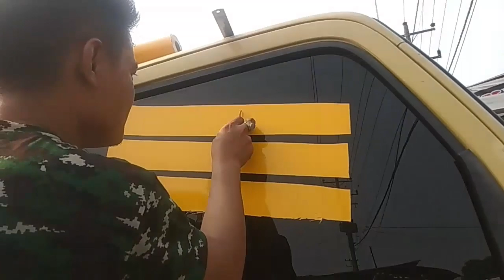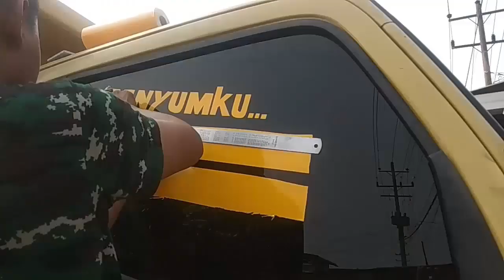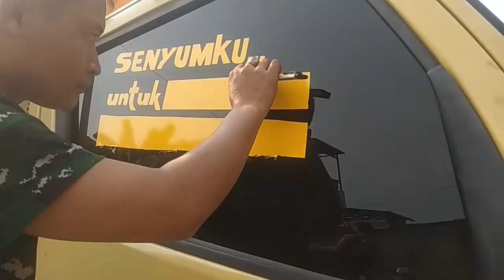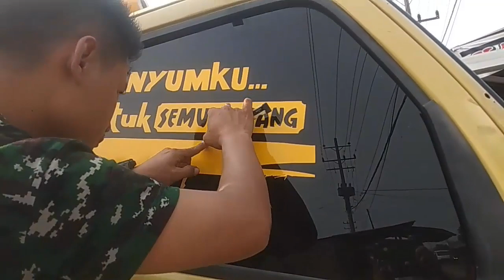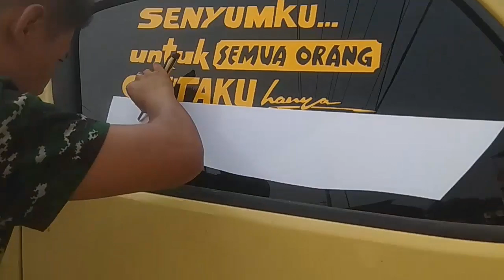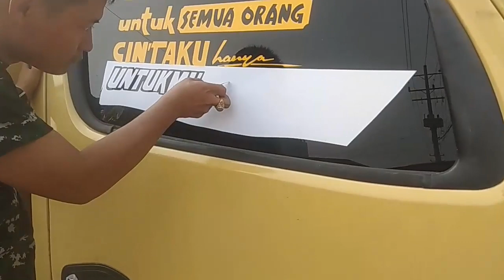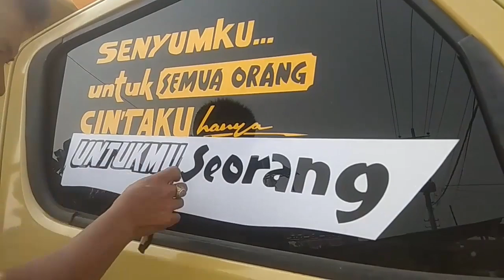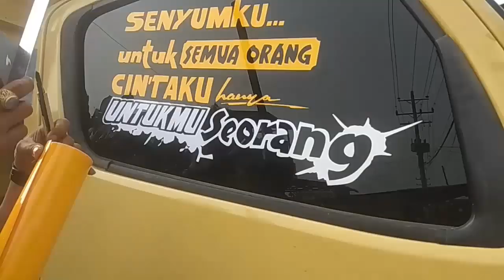LAGI BANYAK YANG PESAN! CUTTING STIKER KACA SAMPING PESANNYA ROMANTIS BANGET